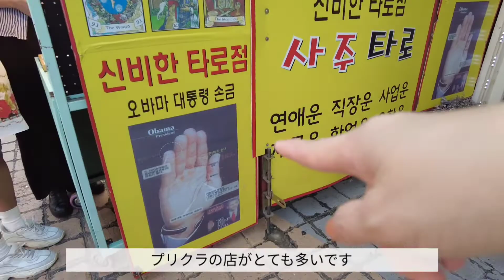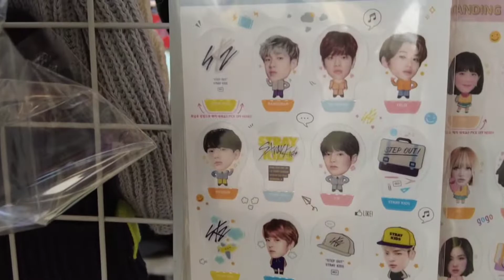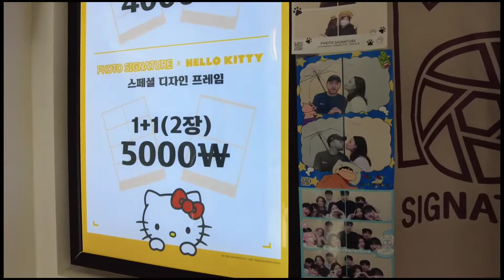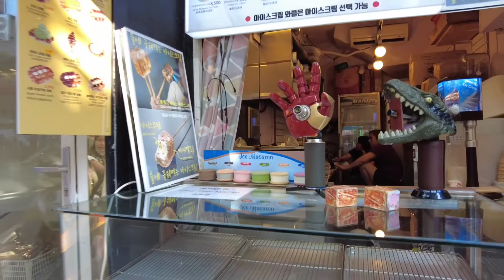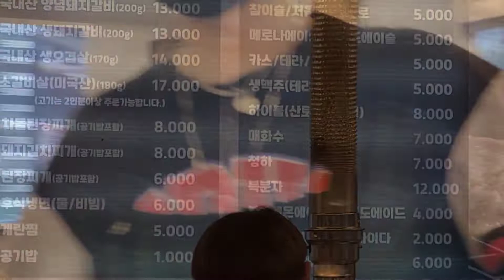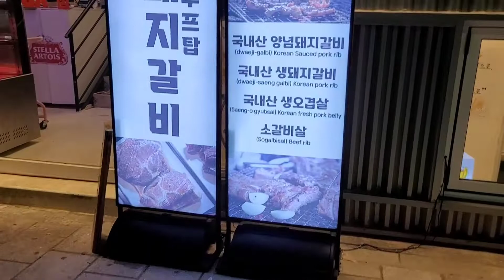【ソウルの街歩き】弘大(ホンデ)通り！歩くだけでも楽しい街！見る、食べる、遊ぶ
アンニョンハセヨ！
弘大通りの弘大は弘益大学校の略語で、弘益大学校、弘大入口駅、地下鉄6号線の上水駅一帯に位置する大型商圏を含んで弘大前と言いましたが結局弘大通りという呼び名で定着しました。 そのまま弘大と呼ぶ場合も多いです。

最初の弘大通りは美術、壁画、グラフィティで有名でしたがそれが後インディーズ音楽、小さいライブ公演場から現在はクラブデー、バスキングなどで有名です！

**　行き方：地下鉄2号線、京義中央線、空港線　弘大入口駅9番出口